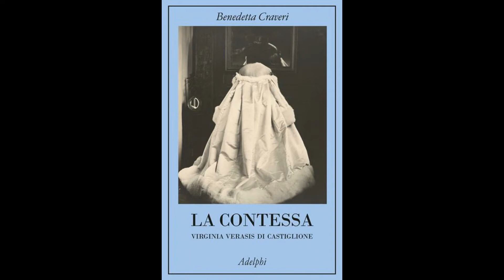Libri della settimana - 27 ottobre 2021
Non esiste quota 100, 102 o 104 per i libri da leggere. Per questo Silvia Albertazzi e William Piana ci forniscono i loro consigli.